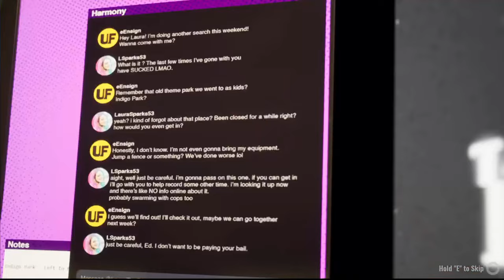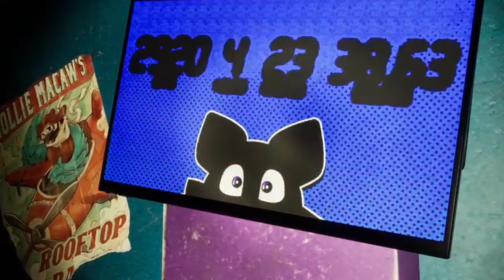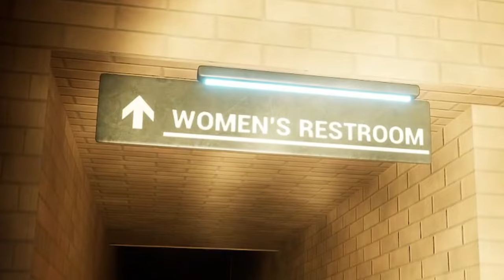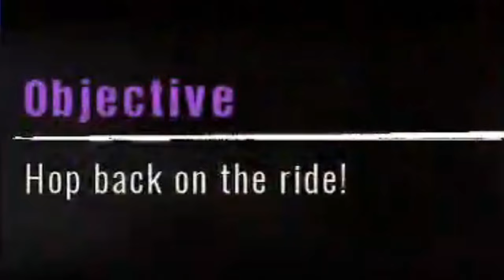CUTEST ANIMATRONICS EVER! Indigo Park Best Moments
Yeah yeah, I know technically Rambley isn't an animatronic, so technically the title isn't accurate, but I personally believe that he has a physical form out there someone where, so in my mind, I'm allowed to title the video as such.

Seriously though, I am in love with this game, it's ideas, and the characters. Please, please support the developers in any way you can. Play the game yourself (its free on Steam!) or visit their Kickstarter for chapter 2!

Anyway. It's 2:30AM, and I'm exhausted. Sorry if the editing is a bit off. The balance of time, effort, and energy in my life right now is awful.